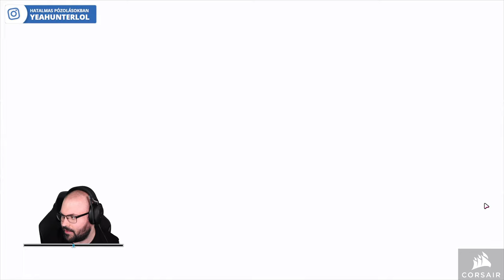🎂 Születésnapi nézői játékok | Fall Guys (PC - Steam)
Időbélyegek

00:00:00 - Beköszönés
00:02:34 - 1. meccs: Solo Show
00:17:25 - 2. meccs: Solo Show
00:38:14 - 3. meccs: Custom
00:45:21 - 4. meccs: Custom
00:55:09 - 5. meccs: Custom
01:11:56 - 6. meccs: Custom
01:31:10 - 7. meccs: Custom
01:39:15 - 8. meccs: Custom
01:58:46 - 9. meccs: Custom
02:26:29 - 10. meccs: Custom
02:50:20 - 11. meccs: Custom
03:18:11 - 12. meccs: Custom
03:37:34 - Elköszönés